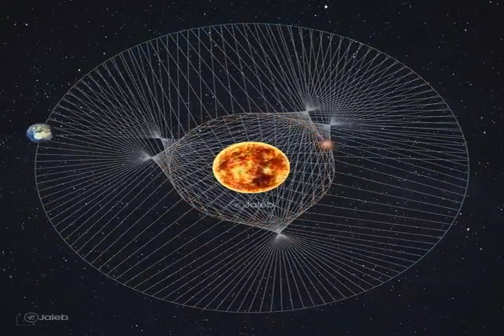قسمت اول انیمه Bleach زیر نویس فارسی4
کوتاه کننده لینک تبلیغات در آپارات تبدیل لینک به QR کد